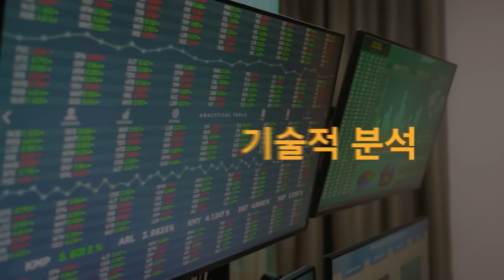[일당백인터뷰] 2050탄소 중립 시나리오, 애매하고 모호한 이유 f. 이데일리 최훈길 기자